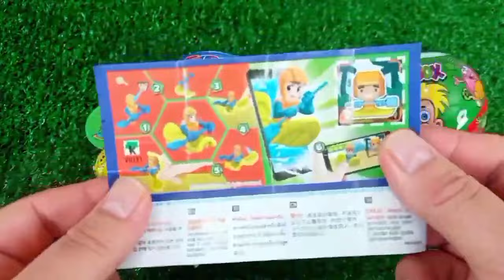Rainbow Satisfying Video | DIY How To Make Lollipop Candy Paw Patrol Fruits Cutting ASMR